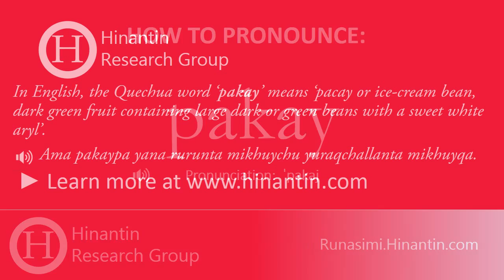How to pronounce pakay ‘pacay or ice-cream bean .....’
Social

Hinantin Research Group: The entry ‘pakay‘ is part of the basis for the development of a freely available talking dictionary for Quechua language.